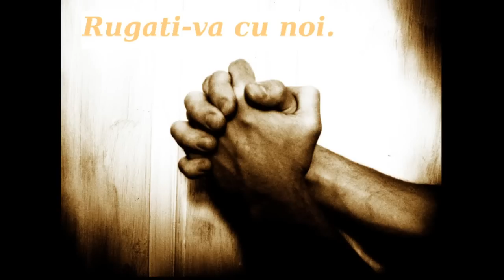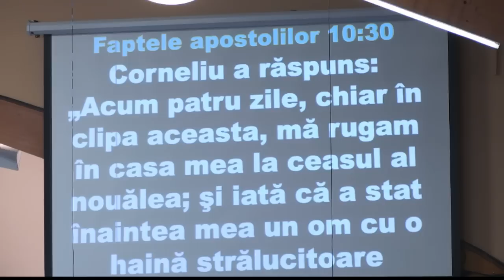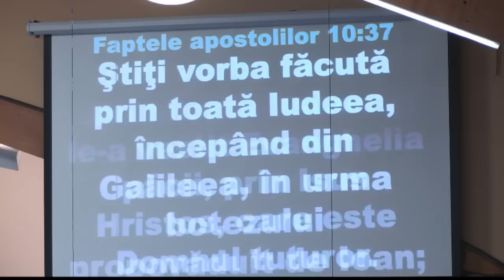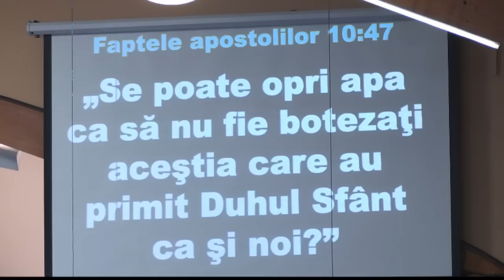14 Septembrie 2014 Duminică seara: Laudă și Închinare (Partea a-3-a)